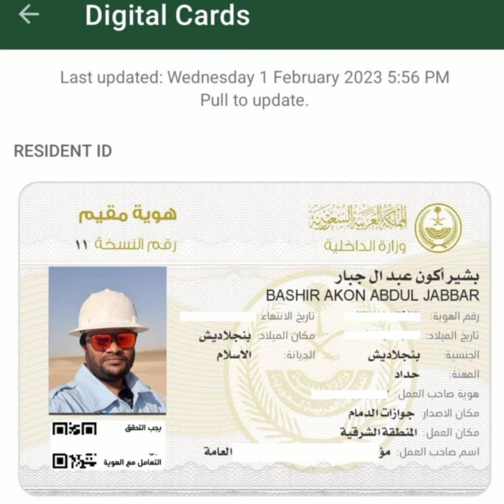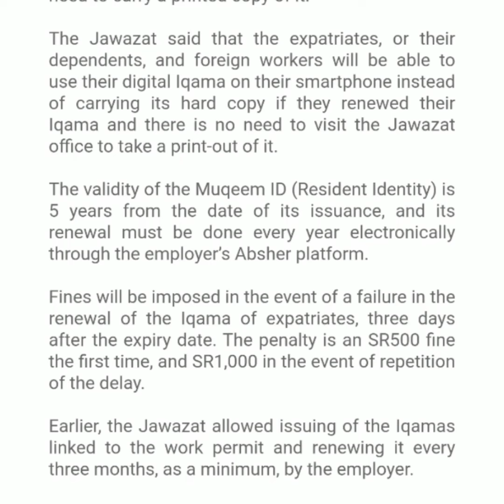সৌদি প্রবাসীদের জন্য গুরুত্বপূর্ণ সংবাদ | এখন থেকে ইকামা না থাকলে পুলিশ ধরবেনা এবং জরিমানা দিবেনা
সৌদি প্রবাসীদের জন্য গুরুত্বপূর্ণ ভালো সংবাদ | এখন থেকে ইকামা না থাকলে পুলিশ ধরবেনা এবং জরিমানা  দিবেনা 🇸🇦